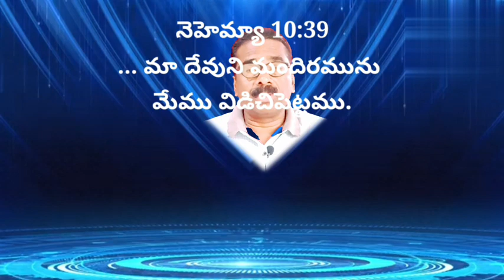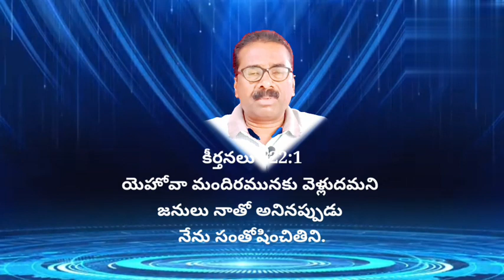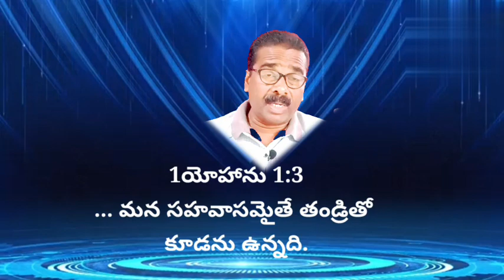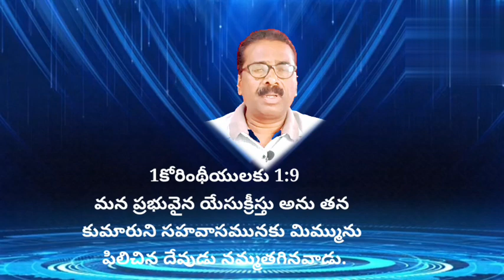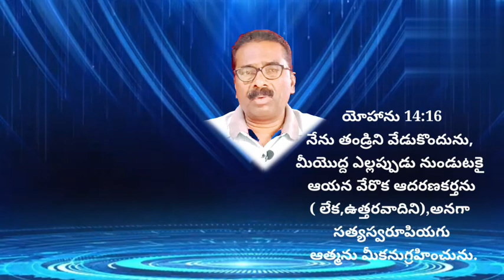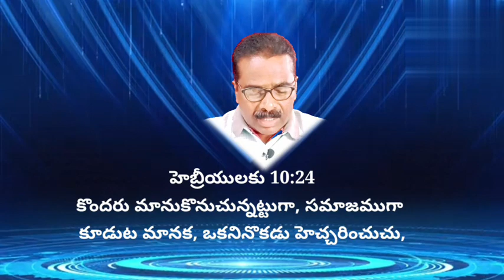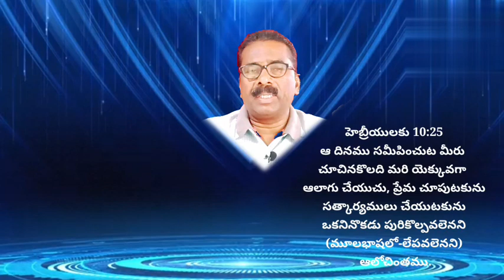Fasting Prayer Message